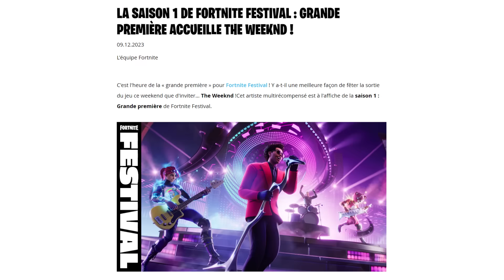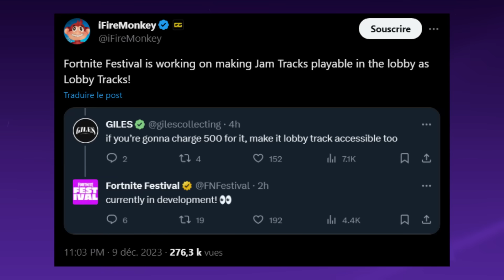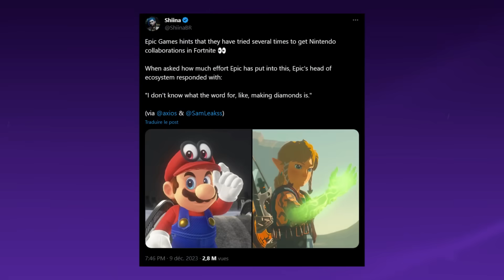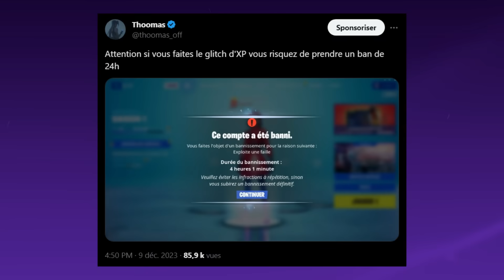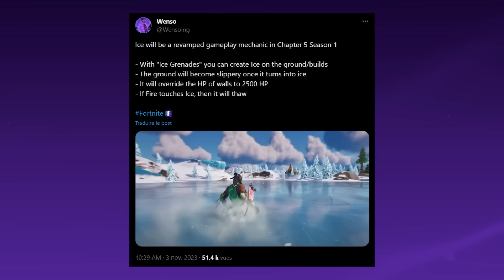Merci Fortnite ! 🎅🎄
Code créateur "t2o" dans la boutique🕺🏽